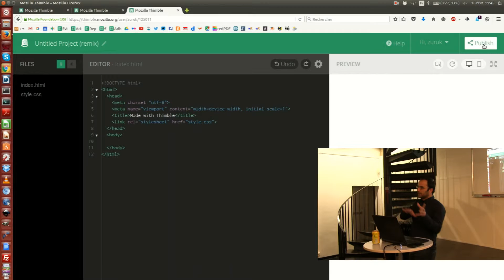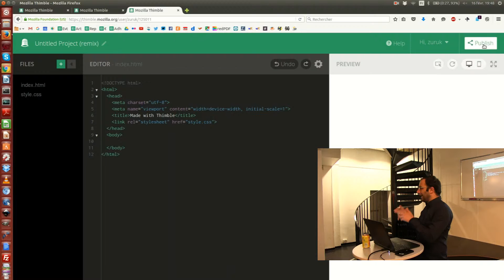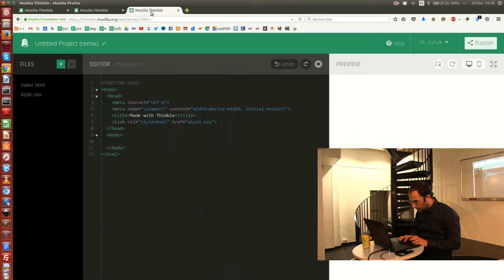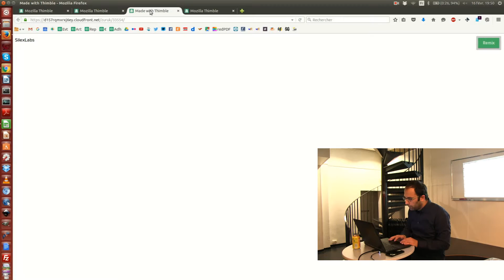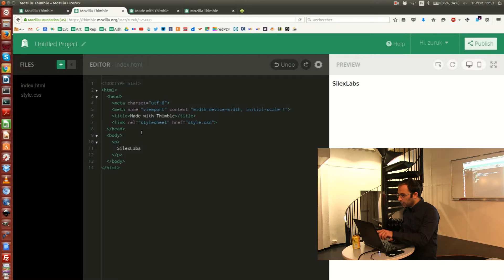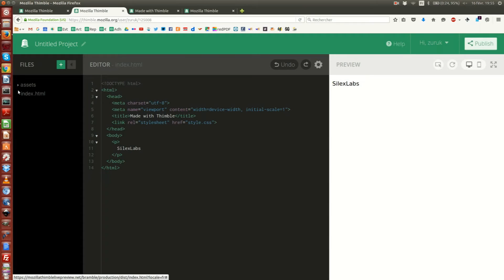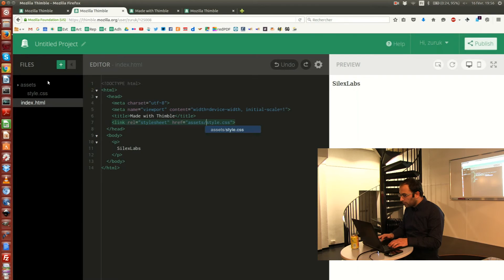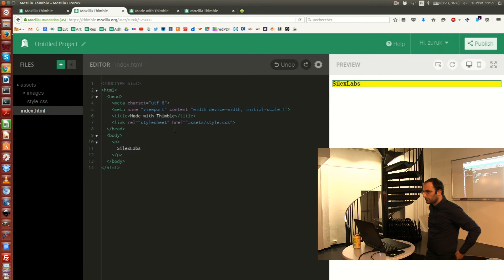Atelier HTML part3 : lien avec la feuille de style css